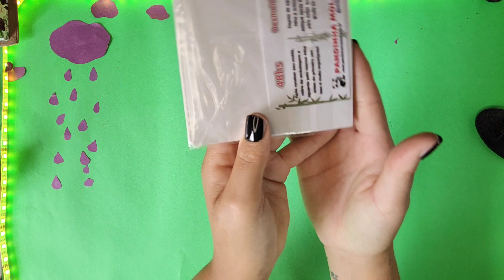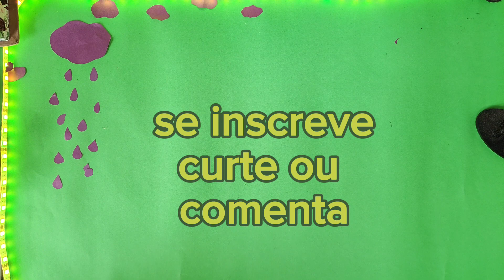KIT DE RESINA PARA INICIANTES.